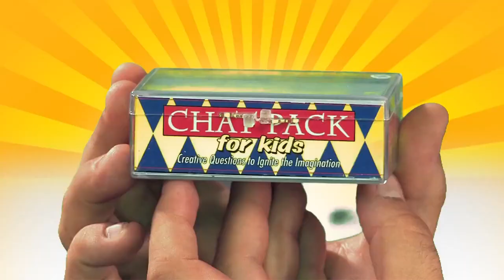Who Are The People In Your Hospital?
The Dude interviews Dr. David Vandersteen (Physician, Urology, Pediatric). The first interview in a series to get to know the staff at Children's Minnesota.